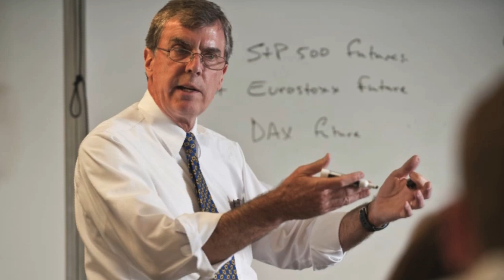Business Administration Major: Why Lewis University?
Emily Keene talks about the support she has received as a Business Administration Major at Lewis University. The 2012 Lincoln Academy Student Laureate also discusses being a successful Division II athlete.